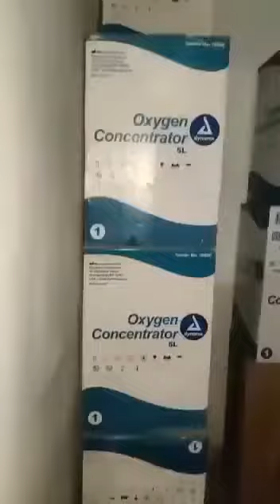Free Oxygen Concentrator Available #2022